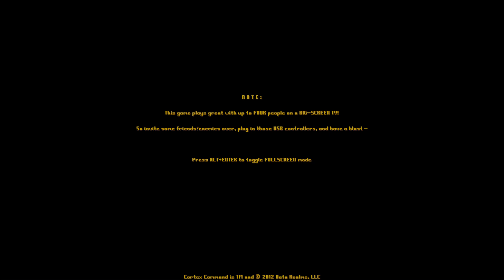Let's Play Cortex Command Techion Part 1 [German/Full HD]